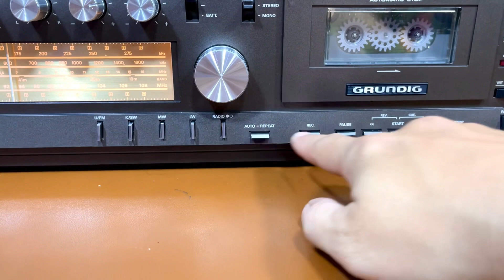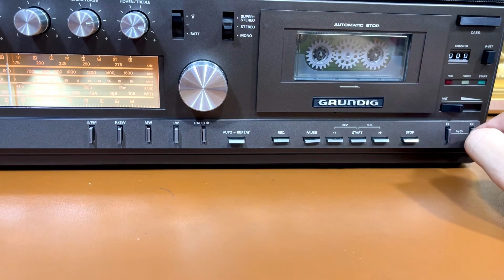Review chi tiết đài Grundig RR-3000 siêu độc LH